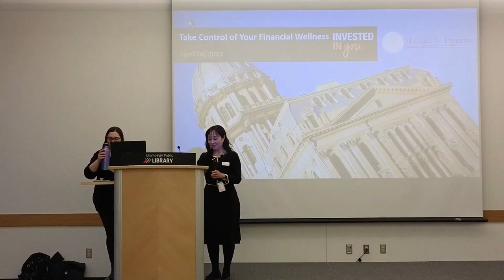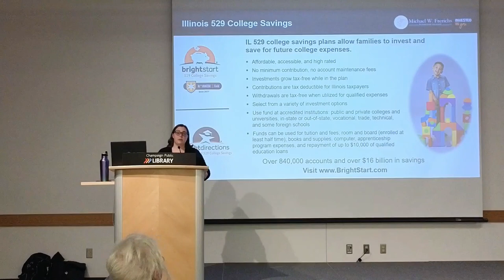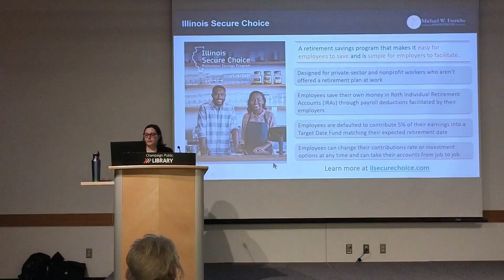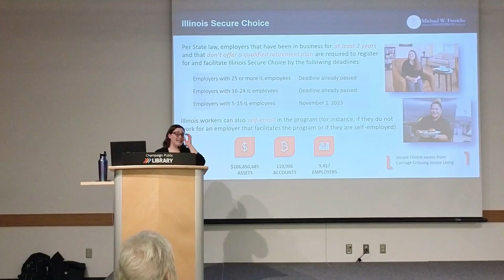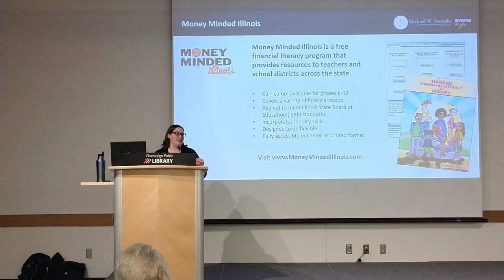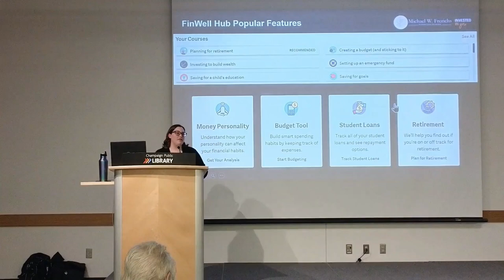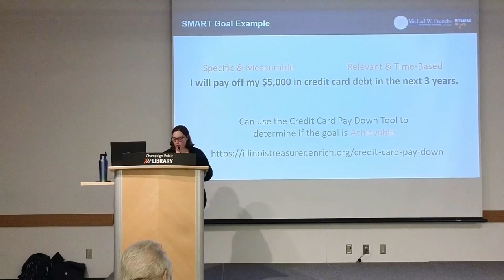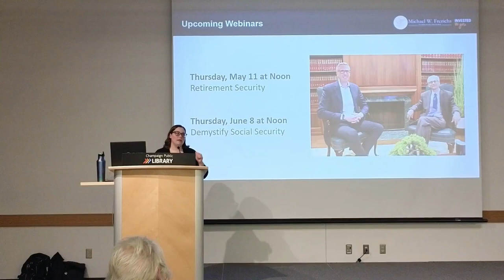Take Control of Your Financial Wellness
Get your financial questions answered by experts with the Money Matter$ series.

The workshop will highlight a variety of programs and resources offered by the Illinois State Treasurer’s Office, including the new Illinois Financial Wellness Hub. You will also be guided through a goal setting activity that will help you set and achieve your financial goals, so you can more confidently manage your personal finances.

About the Presenter:
Maggie Owen is the Financial Programs Manager for the Illinois State Treasurer’s Office. She attended Bradley University, where she received a bachelor’s degree in Communications and Public Relations and minors in Business Management and Administration, and Entrepreneurship and Innovation. She previously worked on alumni and donor engagement at the University of Illinois Springfield and in nonprofit fundraising at the American Lung Association. She’s passionate about serving others and providing access to financial education resources.